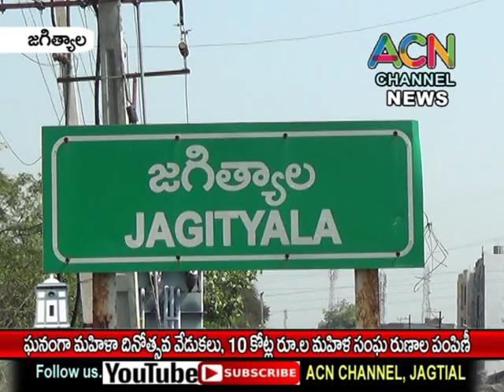జగిత్యాలలో ఘనంగా మహిళా దినోత్సవ వేడుకలు, మహిళా సంఘాలకు 10 కోట్ల రూ. రుణాల ప్రొసీడింగ్స్ పంపిణీ